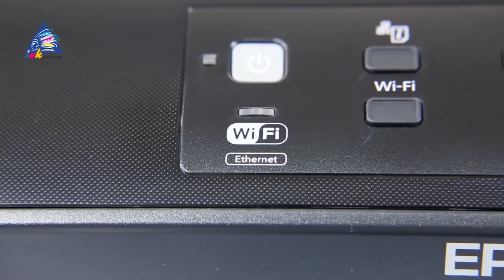Обзор принтера Epson WorkForce WF-7015